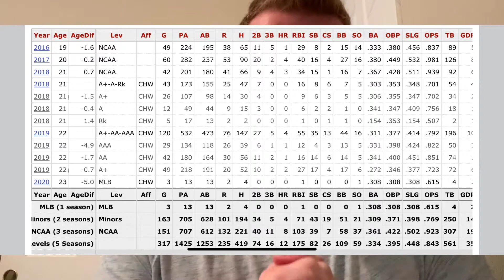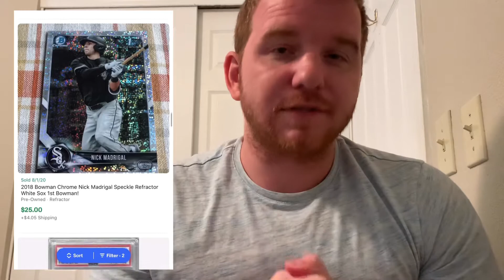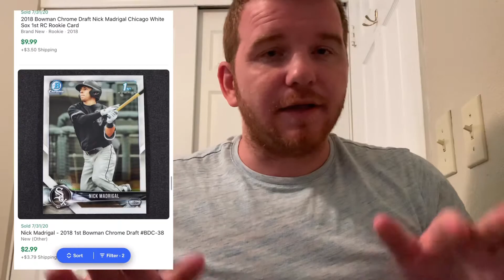MINOR LEAGUE MONDAY EP. 6 NICK MADRIGAL || SPORTS CARD INVESTING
Another episode of Minor League Monday! Where I talk about 1 minor league player which I believe will succeed at the pro level! AKA Players who I am investing in with their sports cards! Today's player: Nick Madrigal, the Chicago White Sox 1st round draft pick in 2018, and #4 prospect right now! #39 overall.

1. Who want me to talk about
2. What you think of Nick Madrigal
3. Who you are buying right now if you're a sports card collector/investor!